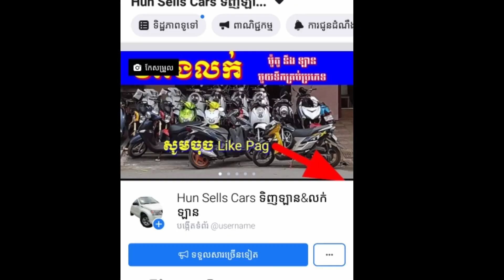ឡានលក់បន្ទាន់($2350)ចចារ[ car sell for sell Toyota camry ] Tel: 086341251